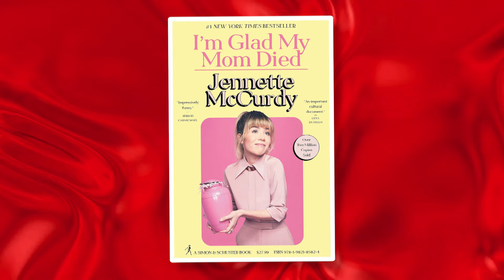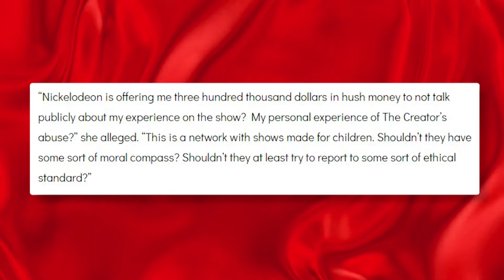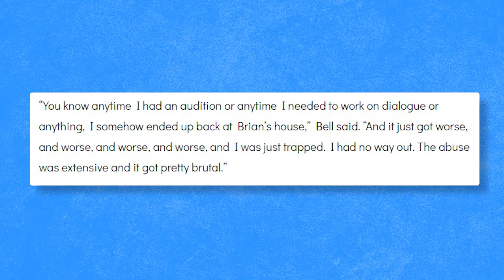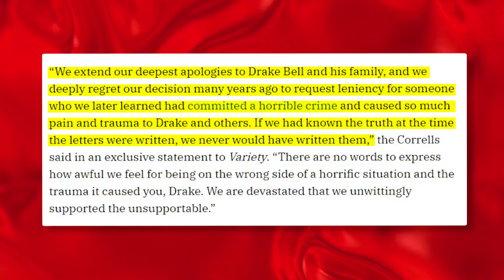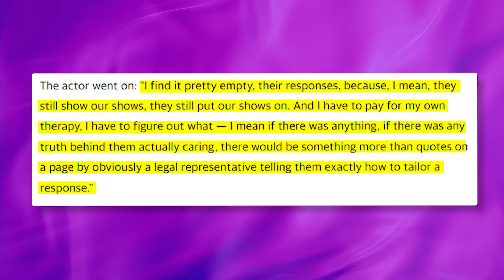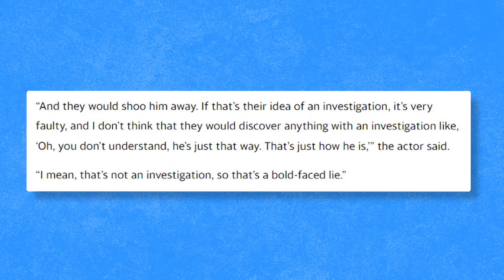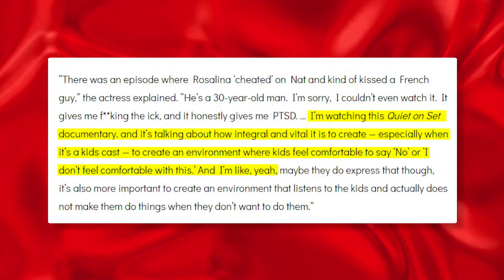Jennette McCurdy BREAKS SILENCE On Drake Bell Exposing Nickelodeon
The insanely funny kid celebrity, Drake Bell has decided to speak out against the injustices he faced when he was younger. We all remember Drake and Josh, right? The show that lit our childhood with laughter was the very reason Drake was deprived of his. It looks like Jeannette McCurdy has also joined hands with her fellow co-star to blow the cover off the sinister agenda of the elitists! Let’s delve into this exclusive expose that unveiled the dark underbelly of the Hollywood industry!